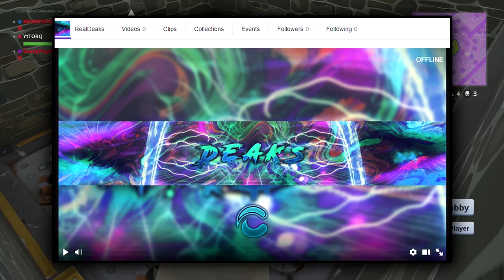DEAKS NEW CHANNEL TRAILER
This is my channel trailer! Hope you enjoy my content!

DEAKS CHANNEL TRAILER

Family friend pg / no swearing video content